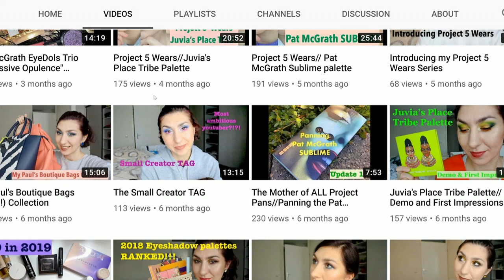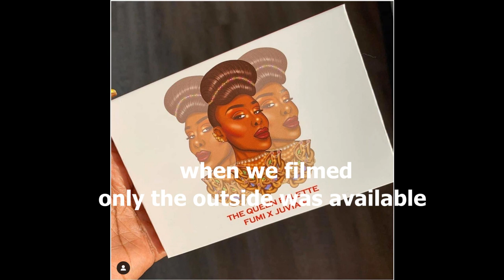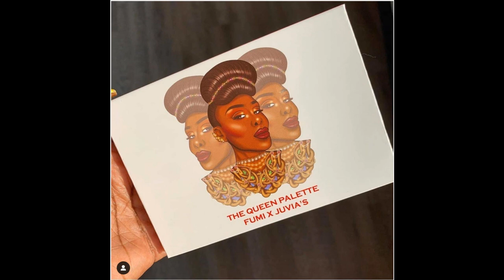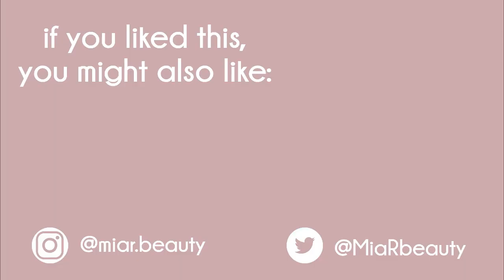BUY IT OR DENY IT? | NEW MAKEUP RELEASES featuring Mariam A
Hello friends! Today I'm doing something new, and doing my Buy It Or Deny it with my lovely friend, Mariam A. This is going to be audio with pictures, so if you can listen to it without paying much attention to the video itself haha.

 It was so fun bouncing ideas, and she's the best. Please go check out her channel & let me know if you enjoyed this format!

If you'd like me to discuss something, tag me on instagram @miar.beauty!

PRODUCTS MENTIONED:
Samantha March x Ofra
Beauty Blender brushes
Colourpop x Becky G Viva Glam
Colourpop Orange You Glad? palette
Colourpop Just a Tint lip crayons
Kiko Milano Sicialian Notes
new Fenty sneak peaks
Fumi x Juvia's The Queen palette
Lady Gaga's makeup launch - Haus Laboratories
Glamlite Paint palette
Manny Mua Lunar Beauty Strawberry Dream
Pat McGrath foundation
New Looxi singles
Kylie Cosmetics Summer 2019
KKW Sooo Fire collection
Menagerie Cosmetics Violet Ink palette
Natasha Denona Coral palette
OPV Beauty Tropical Dreams palette
Makeup Revolution Avocado palette, Pizza palette &  Pepper palette
Tarte x Whitney Simmons
that abomination of Ulta x Frida Kahlo

& of course the IGs of the brands I'm interested in that aren't covered by the above!